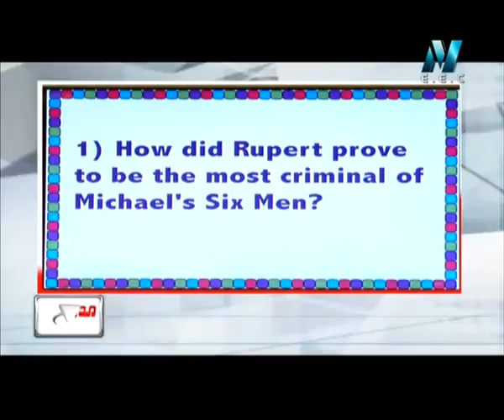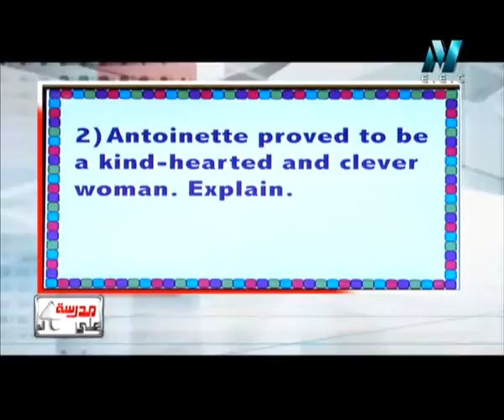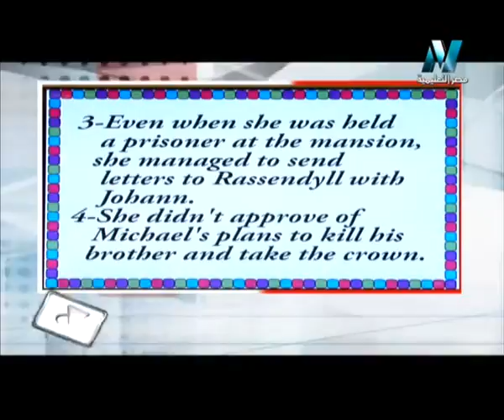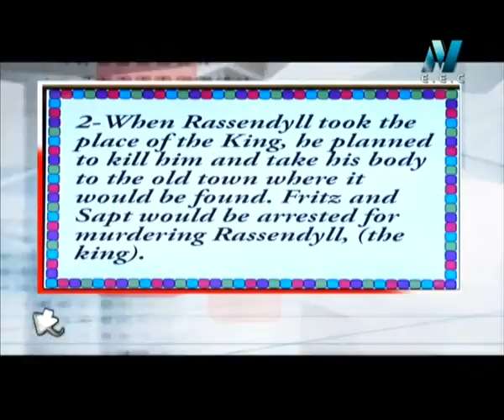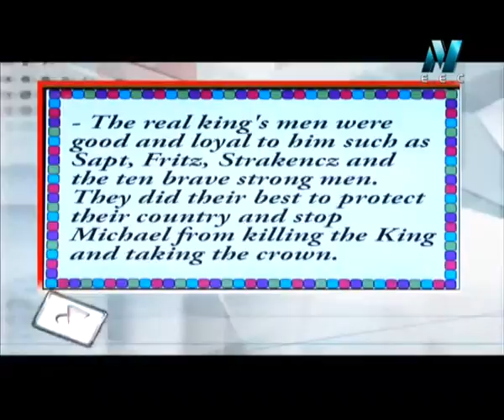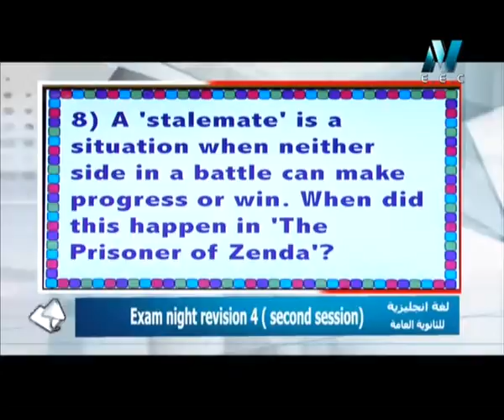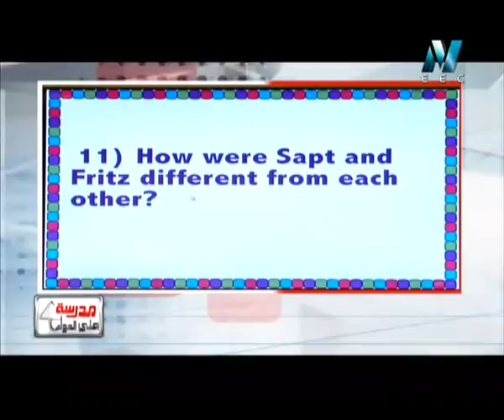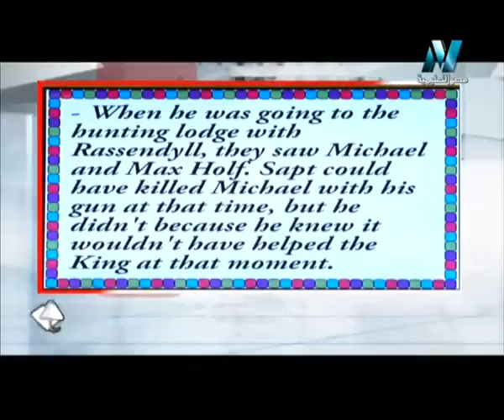15 08 2015 ليلة الامتحان انجليزي الدور الثاني حلقة 4 الاستاذ محمد مختار